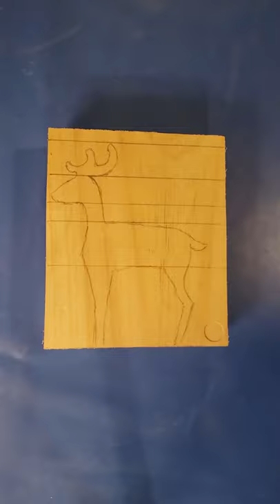How to Make a Reindeer Family out of Wood Scraps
Allo all, this is a short video on how to make a 3d object out of wood using a bandsaw. I chose, deer this time, leaning toward reindeer because of Christmas and the holidays. I've also done a swan and a... lets just call it a llama because I'm not really sure what it is. But anyway, I hope you enjoy this short and you learn something in 60 seconds.